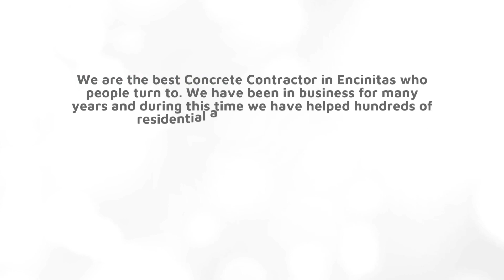Encinitas Concrete Services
We are the best Concrete Contractor in Encinitas who people turn to. We have been in business for many years and during this time we have helped hundreds of residential and commercial clients. Only experienced concrete supervisors and finishers will be handling your jobs. We are licensed and insured so you have nothing to worry about when you are doing business with us.

Address:
199 N El Camino Real, Encinitas, CA 92024, United States

Plus Code:
2PXR+X4 Encinitas, California, USA

Coordinates:
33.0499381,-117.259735